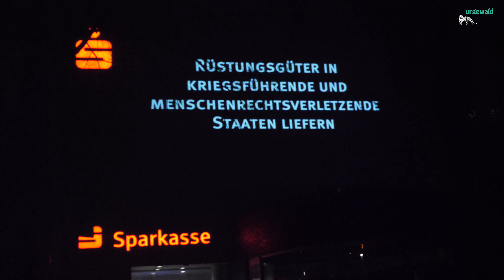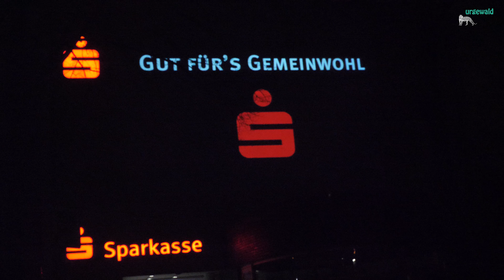Weltspartag 2020 - Deutsche Banken: Raus aus Rüstung und Kohle!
Banken in Deutschland stecken noch immer Milliarden in Kohle- und Rüstungskonzerne. Auf Kosten von Mensch und Umwelt machen sie Profite. Viele Bankkund*innen sind sich nicht bewusst, dass ihr Geld u.a. bei den größten Klimakillern Europas und der Waffenindustrie landen kann.

Im Rahmen der Kampagne "Banks against Future" fordern wir die Sparkassen-Gruppe, die Deutsche Bank und die Commerzbank auf, ihre Geschäfte an den Pariser Klimazielen zu orientieren und die Finanzierung von Rüstungsunternehmen, die in kriegführende Staaten liefern, zu stoppen.